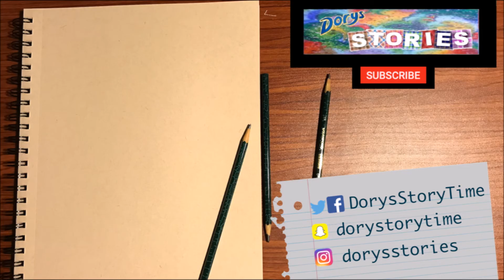Cute Fruit Girl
Something Sweet just for fun :-) Watercolor art YAY